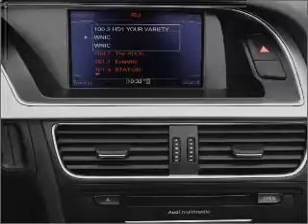2011 Audi S5 - Nanuet NY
Year: 2011
Make: Audi
Model: S5
Trim: 3.0 quattro Premium Plus
Engine: 3.0 liter 6 cylinder 24 valve
Transmission: 7-Speed Automatic
Color: Brilliant Black
Mileage: 9211
Address:
421 East Rte 59